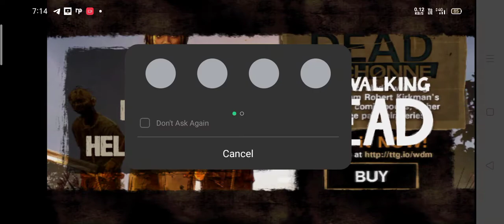Roy games The Walking Dead:Season One_gameplay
The Waiking Dead: Season One_gameplay